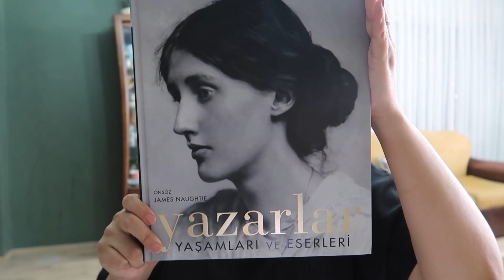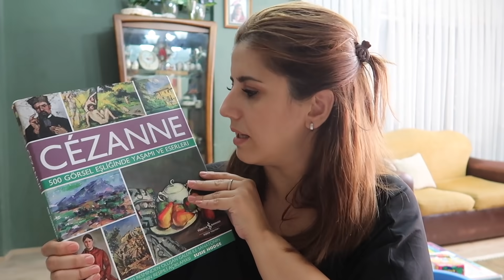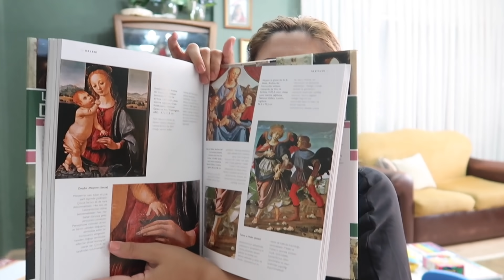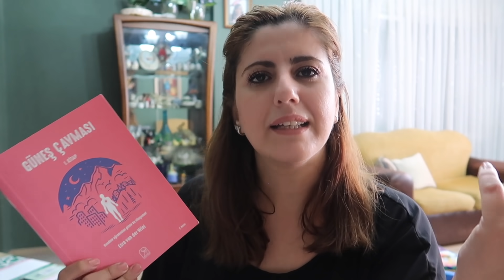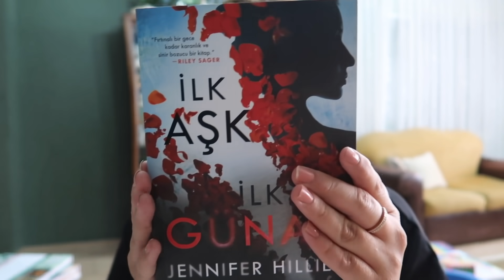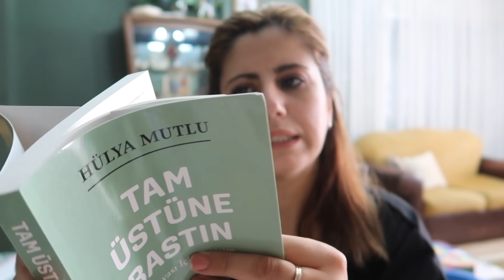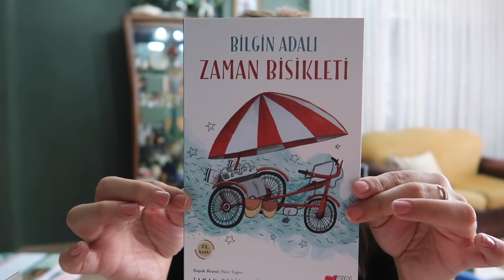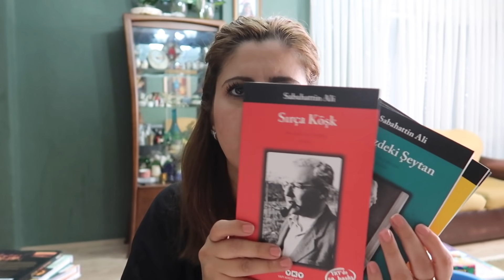Kitap Alışverişi & Kitap Sohbeti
Çaylarınızı, kahvelerinizi alın azıcık sohbet edelim. iyi seyirler